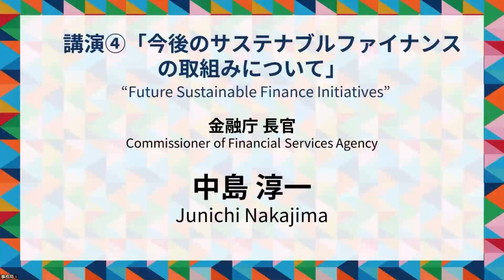TSFW Forum⑤ Lecture#4 “Future Sustainable Finance Initiatives” -Mr. Junichi Nakajima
【Tokyo Sustainable Finance Forum 2022】
FinCity.Tokyo（ held The Tokyo Sustainable Finance Forum on Tuesday, October 4, 2022 (JST).
For further details, please refer to the website below.